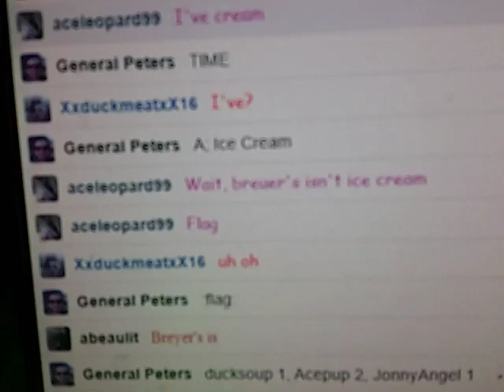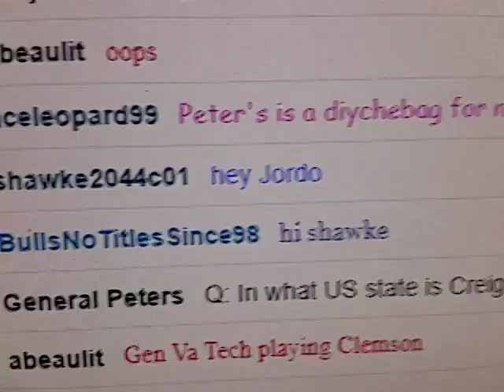Ice Cream brands PET and Breyers